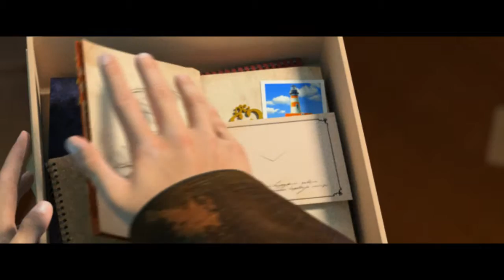Subliminal Realms: The Masterpiece: Bonus Intro